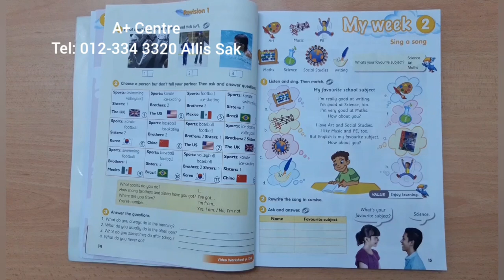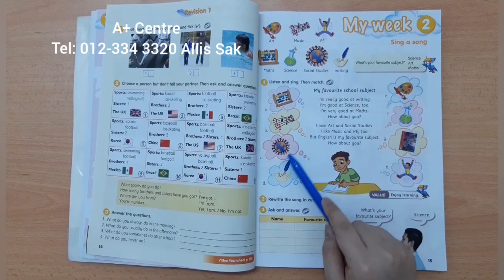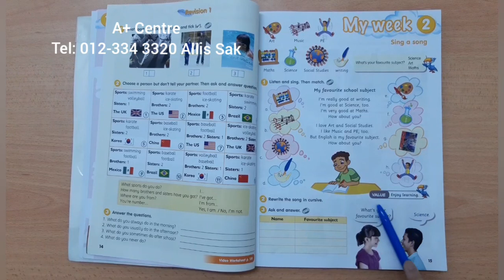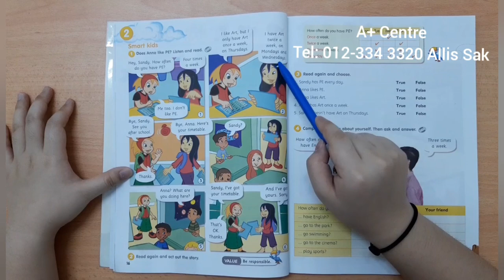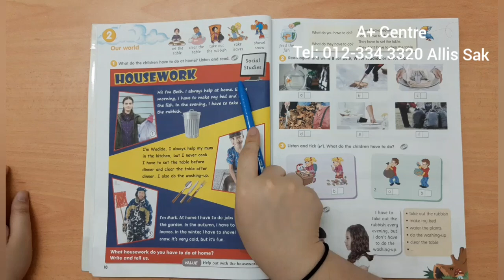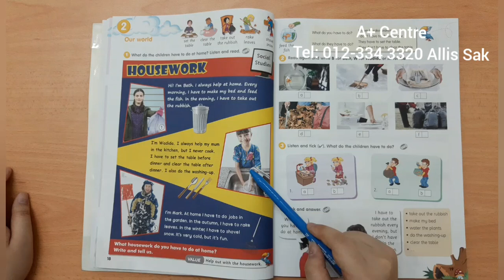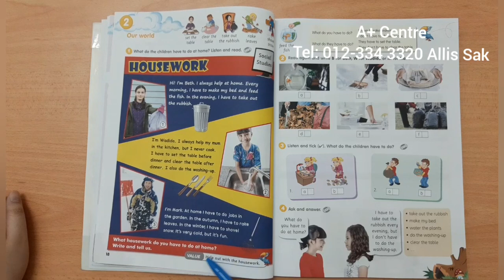Year 4 / SJKC / Cambridge English textbook / Module 2 / My Week